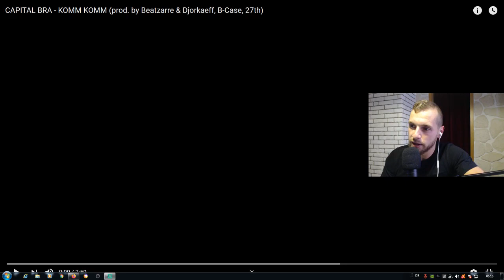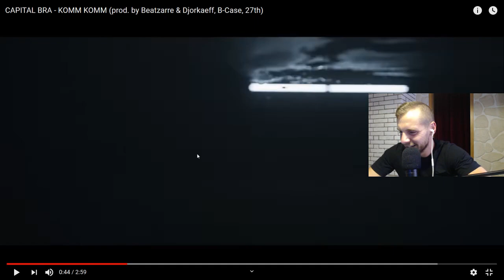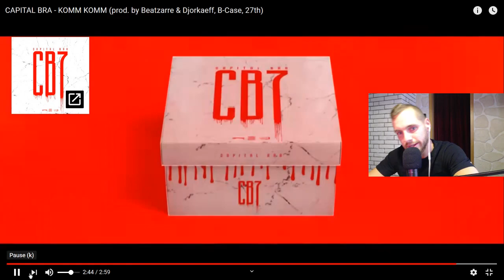CAPITAL BRA - KOMM KOMM - Live Reaction | Er ist wieder da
Zum Original:
CAPITAL BRA - KOMM KOMM (prod. by Beatzarre & Djorkaeff, B-Case, 27th)